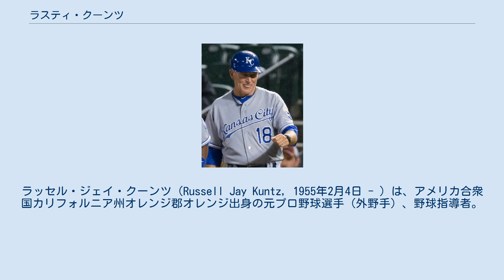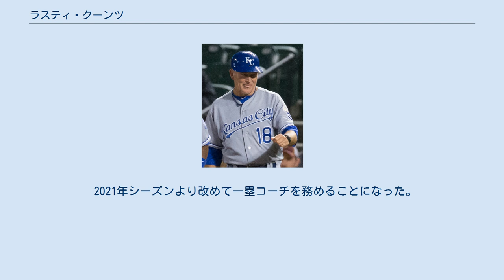ラスティ・クーンツ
ラッセル・ジェイ・クーンツ（Russell Jay Kuntz, 1955年2月4日 - ）は、アメリカ合衆国カリフォルニア州オレンジ郡オレンジ出身の元プロ野球選手（外野手）、野球指導者。
右投右打。
現在は、MLBのカンザスシティ・ロイヤルズの一塁コーチを務める。
 1977年のMLBドラフト11巡目（全体261位）でシカゴ・ホワイトソックスから指名され、プロ入り。
 1979年9月1日にメジャーデビュー。
主に控え外野手としてプレーし、1984年にはデトロイト・タイガースのワールドシリーズ優勝メンバーとなった。
翌1985年を最後に引退した。
 引退後は1987年よりヒューストン・アストロズの組織内（1987年 - 1988年）のコーチとなった。
その後、一塁コーチとしてシアトル・マリナーズ（1989年 - 1992年）、フロリダ・マーリンズ（1995年 - 1996年、1999年 - 2000年）、ピッツバーグ・パイレーツ（2003年 - 2005年）を渡り歩いた。
 2008年はカンザスシティ・ロイヤルズの一塁コーチに就任し、2010年まで務めた。
2012年8月に再び一塁コーチに復帰し、2017年まで務めた。
その間の2015年には自身2度目のワールドシリーズ優勝を経験している。
 2018年から2年間はロイヤルズのGM補佐を務めた。
2020年シーズンからは三たび一塁コーチを務める予定だったが、7月に新型コロナウイルスに罹患したため辞退（代役はデーモン・ホリンズ）し、アドバイザーに専念することとなった。
 2021年シーズンより改めて一塁コーチを務めることになった。